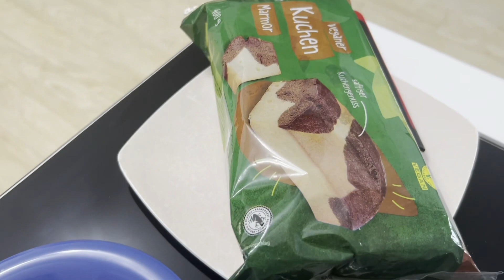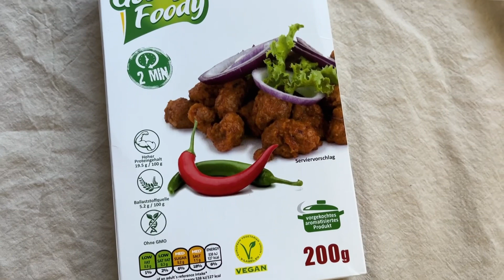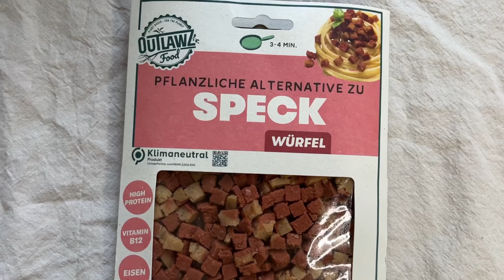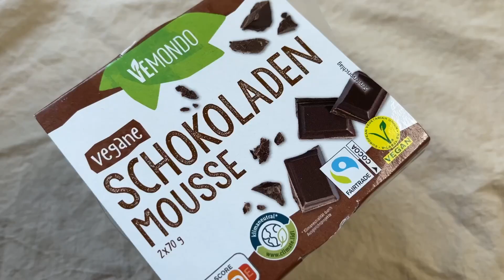Wir testen die neuen veganen Lidl Produkte - es wird lecker!!!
in dem Video hab ich meinen Freund wieder mit dabei, heißt wir machen einen Taste Test. Es wird leeecker! Viel Spaß beim Anschauen :)

Lidl Taste Test (Veganuar 2022):